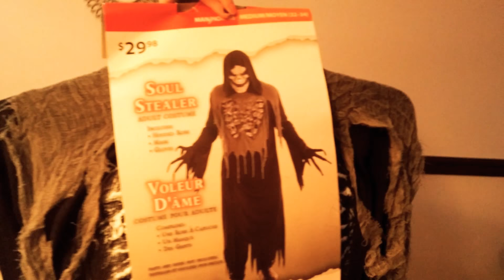Подгатовка k Halloween 2018